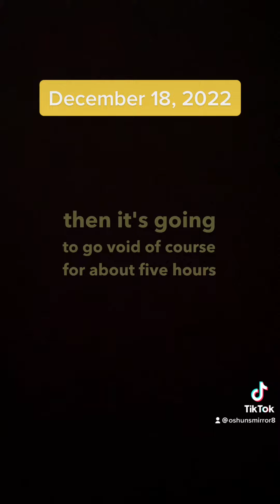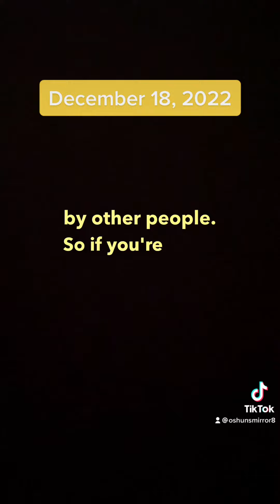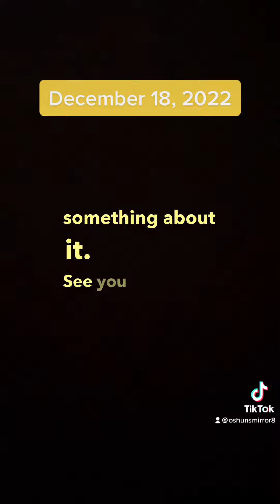Astrology Report for December 18, 2022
December 18, 2022: Be real about what you want and need. All information is good information, even if you don’t like it.